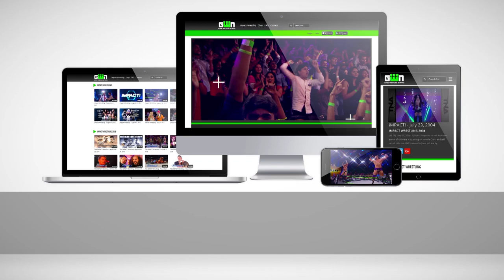AJ Styles vs Sean Waltman: FULL MATCH (TNA No Surrender 2005) | IMPACT Wrestling Full Matches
With the legendary Jerry Lynn serving as the official, "The Phenomenal" AJ Styles takes on Sean Waltman in this classic full match from TNA No Surrender 2005!